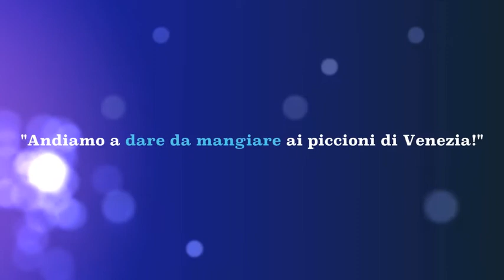Gita a Venezia (Novembre 2011)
Trio Guidicelli all'opera